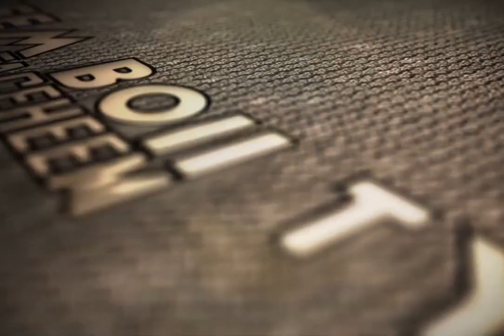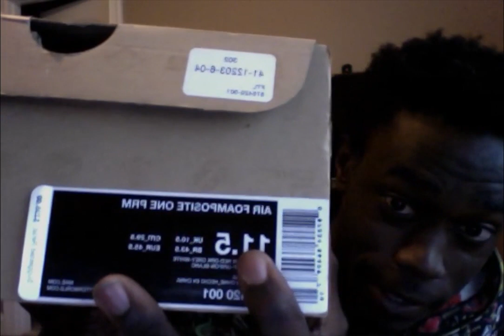First vLog/Sneaker Review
First vLog/Shoe review on the Air FoamPosite One "Fighter Jet"
Hope you fuck wit